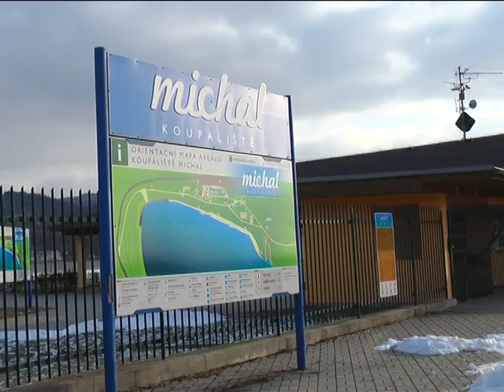TV Západ: Pro bruslení na Michalu jsou ideální podmínky